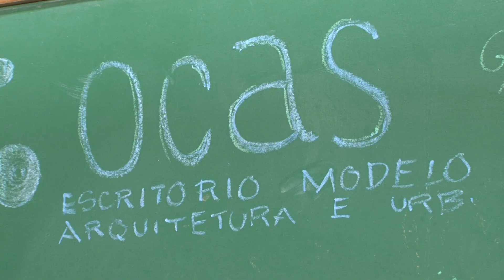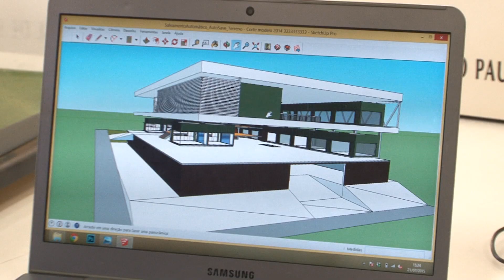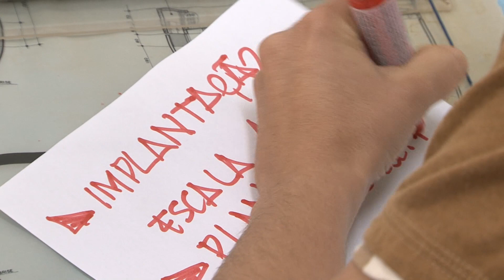Cursos de A a Z: Arquitetura e Urbanismo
Na coluna cursos de A a Z desta semana, você conhece a graduação em Arquitetura e Urbanismo da UEL. O bacharelado foi implantado em 1979. No vestibular, são ofertadas 60 vagas em período integral.